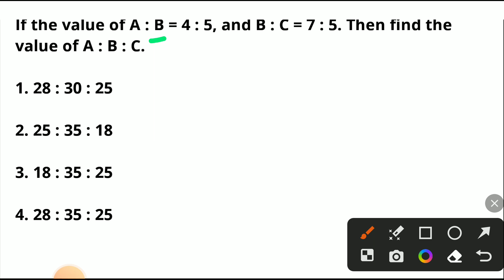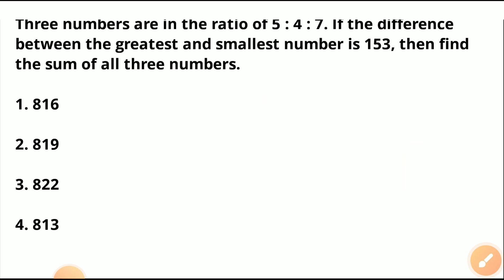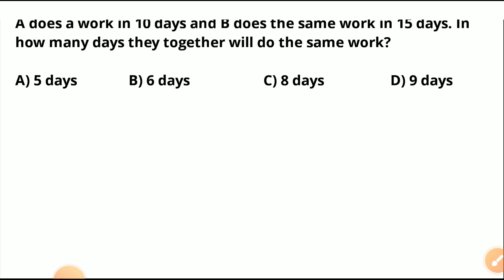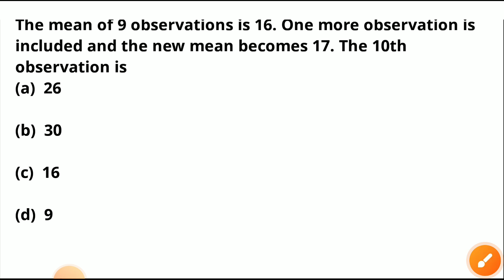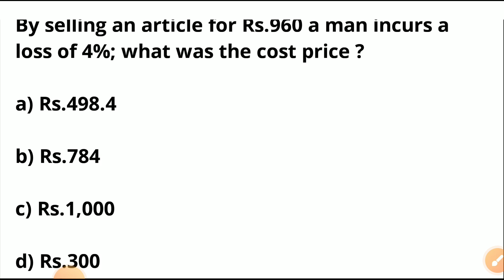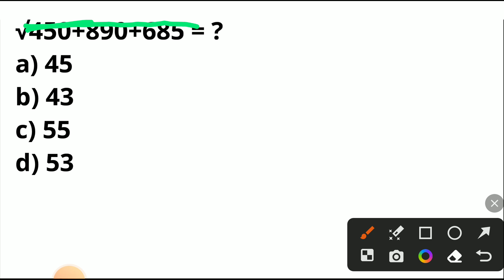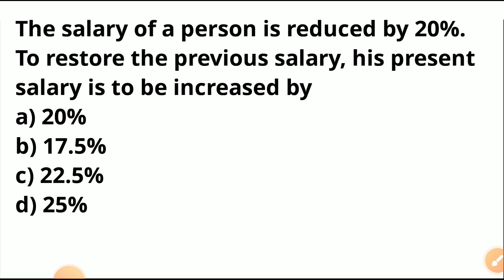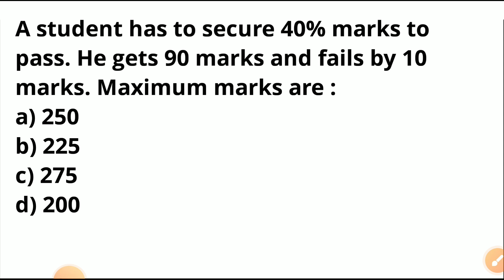Mathematics II Forest guard II Livestock lI forester II